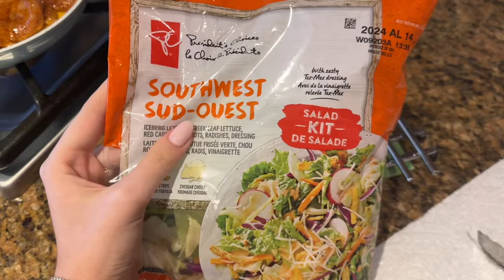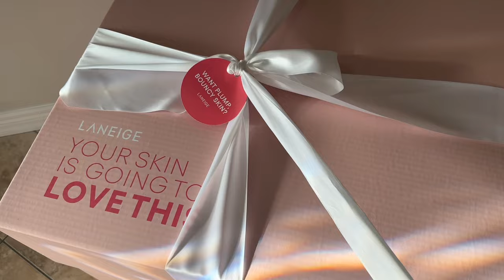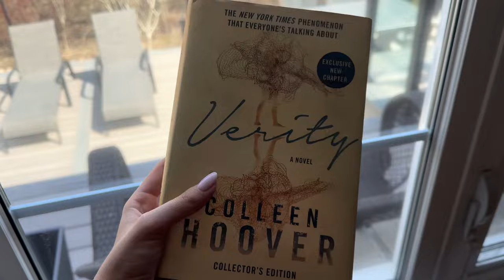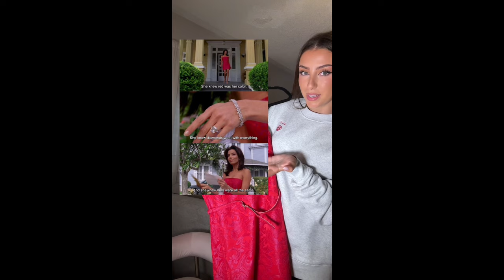A WEEK IN MY LIFE | Nails, Pilates, Events, PR Haul & more!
Spend the week with me! This week I got my nails done, worked out at the gym, did pilates, went to a Rare Beauty Event, opened PR, ate some yummy food & more! I also made a really cool purchase! If you’re a Desperate Housewives fan you’ll wanna see this haha. I bought Gaby Solis’s EXACT dress from season one of Desperate Housewives!